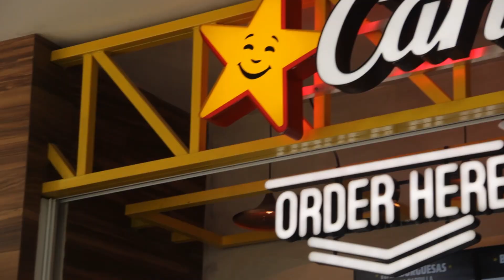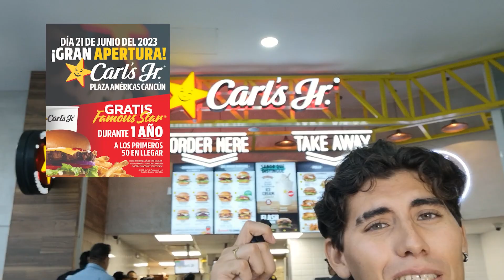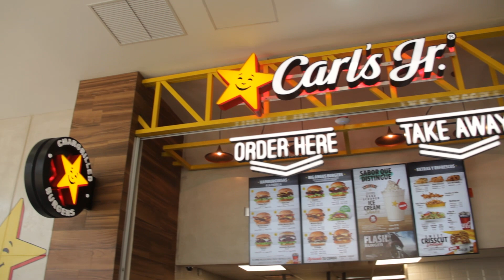HAMBURGESAS GRATIS!!! Respetando la tradición en la nueva sucursal de Carls Jr en Cancún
Las hamburguesas estrella tienen nueva sucursal así que ya no tienes excusa para dejar pasar tu antojo.

Encuéntranos como @explorandorinconcitos en Tiktok y todas nuestras plataformas para conocer más lugares

📍¡Rinconcito Desbloqueado!

 🚲 EQUIPO EXPLORADOR / Síguelos para contenido EXCLUSIVO  / CONTRATACIONES
👉Joe Silva: